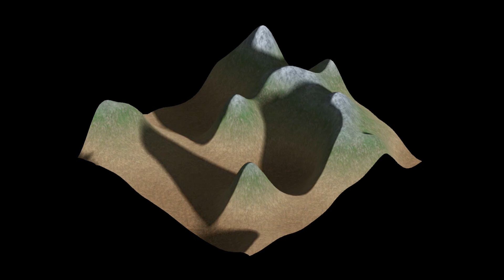Real-Time Self-Shadowed Terrain Demo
This is just a quick demo some self-shadowed terrain that runs in real-time (even on low end hardware) that I put together as part of a larger terrain system.